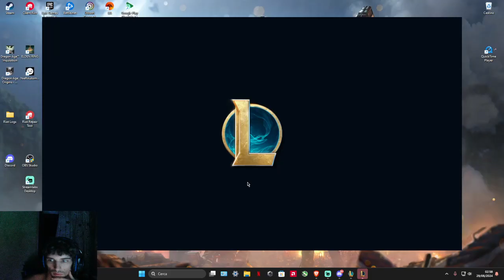xayah coddighe LOL#104